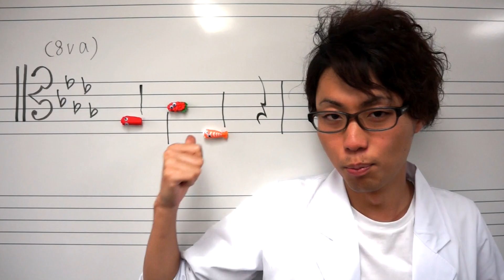寿司の宇宙遊泳 - Spacewalk of Sushi -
Sushi + Planet = fun!
Sushi Planet entertains you with funny, happy music. We believe in the power of sushi. Sushi can get on a spaceship, go to universe, and swim into the infinity and beyond... :D
Have fun :P

寿司惑星は予言します、寿司が宇宙に行く新しい時代の到来を……！

written by Sushiyakko

performed by 寿司惑星（Sushi Planet）
trombone and voice: Sushiyakko
vibraphone: Mr. Sushi

electric bass: Masaaki Saito
drums set: Gen Yoshimura

recorded at a studio of Berklee College of Music
shot at Boston
photos of cosmo and inside of spaceship from NASA
video edited by Sushiyakko